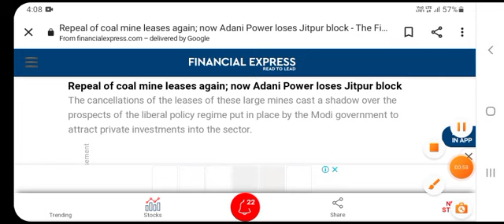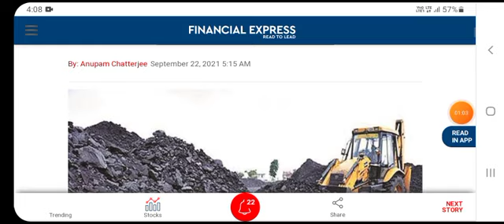ADANI POWER SHARE NEWS | ADANI POWER TARGET | ADANI POWER BREAKING NEWS | SHARE MARKET